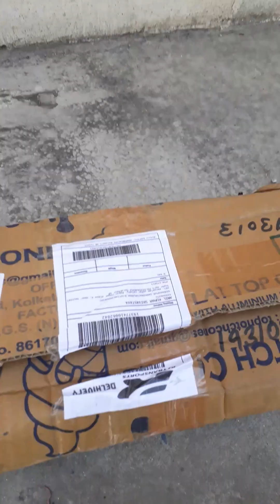Unboxing Gauva and water apple plant from d.das Nursery, west Bengal.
Hello people

This is Anil Srivastava

Gardening is my passion and I'm here to inspire others for the same.

For any enquiries and collaboration